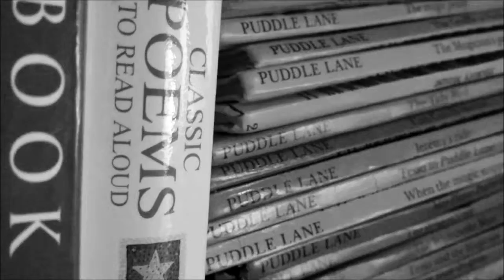My Childhood Books Part 17: What Katy Did = )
In which I discuss the literature that I loved when I was a little person... = )